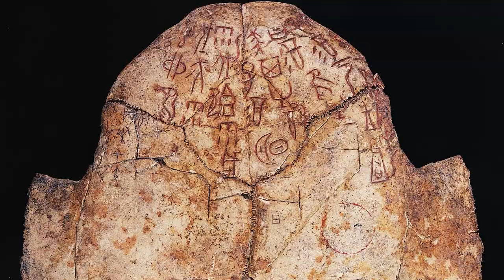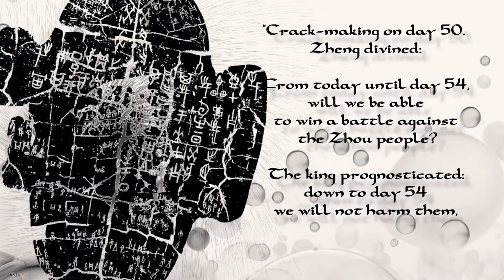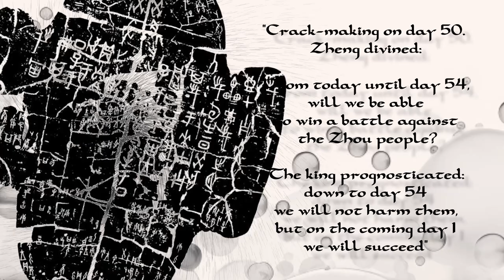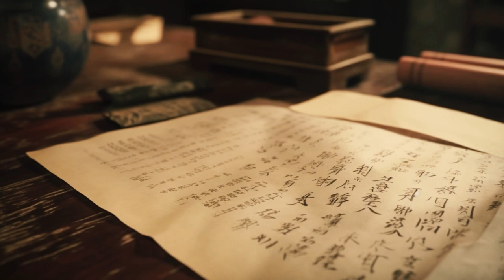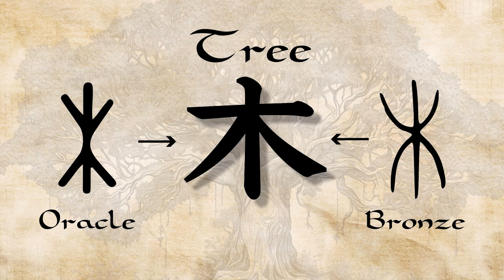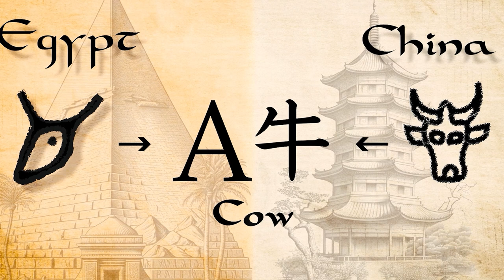The GRIM ORIGIN of CHINESE CHARACTERS: RITUALS with BONES?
Did you know that the writing of China and Japan - the famous chinese characters, called hanzi 汉字 or kanji 漢字 - actually came from rituals of magic and divination with bones? In this video I tell the curious story of how these bones were discovered in China in the last century by Wang Yirong (王懿榮), and how one can understand the functioning of rituals with turtle belly bones (formally called "plastrons"). Find out how in the Shang dynasty, the oldest Chinese dynasty, the hanzi / kanji writing was created: chinese characters were carved on bones to report the results of divinations. And over time, how this logogram writing evolved with the next dynasty, the Zhou Dynasty. To do so, I present the two oldest types of Chinese writing: Oracle Bone Script and Bronze Ware Script, both present in the oldest dynasties, the Shang Dynasty and the Zhou Dynasty. I bring as an example a text of oracle bone writing and several curiosities about how these rituals were performed, as well as details about the evolution to Bronze Ware Script. In this video you will come in contact with many of the hanzi / kanji in their original forms, in Oracle Bone Script and Chinese Bronze Script! It is precisely these older ideograms that I bring to the channel to explain the origin of the hanzi / kanji in China and Japan, since with them in mind it is much more interesting to understand the origin and evolution of writing in China.

Sources:

FENG, L. Early China. Cambridge: Cambridge University Press, 2013.
RAVEN, J. The Oxford Illustrated History of the Book. Oxford: Oxford University Press, 2020.

00:00 Introduction
00:15 Discovery of Oracle Bones
01:06 What was written on the bones?
01:42 Chinese Divination Ritual
03:15 The Oracle Bone Script
04:39 Chinese Bronze Ware Script
06:02 The spread of Chinese characters
06:45 Understanding the Characters